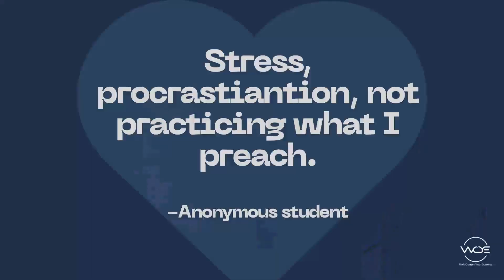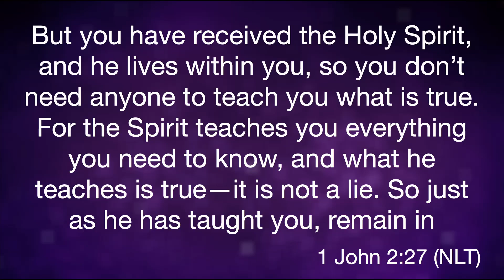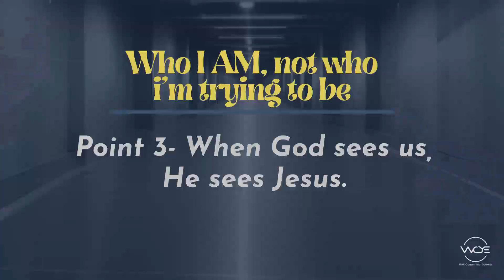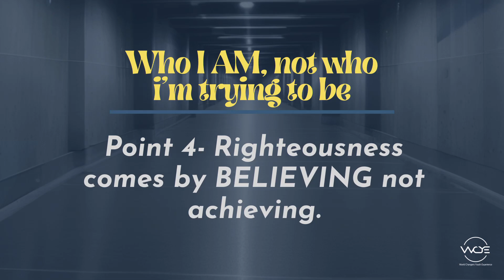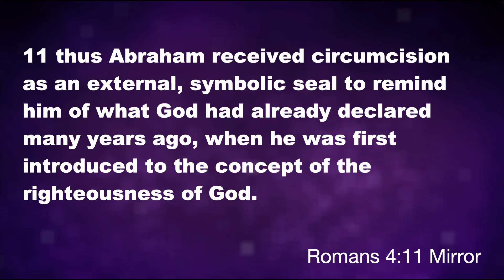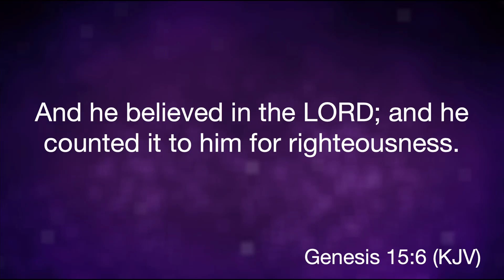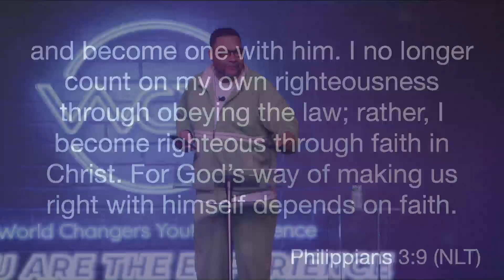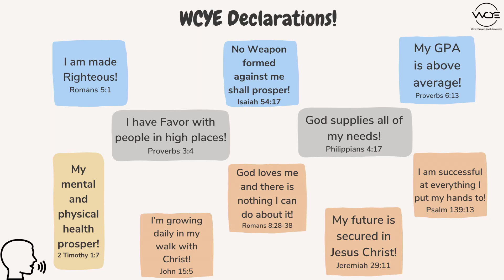What's Next: It's who I am, Not Who I'm Trying To Be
You are currently watching the Sr. High Experience for 9th - 12th graders.

World Changers Youth Experience is the teen ministry for World Changers Church International, where our Pastors are Dr. Creflo and Taffi Dollar. Our mission is to continue developing young people who live in, and extend God’s Grace to generate Hope, Love and the Faith of Jesus Christ within themselves, and everyone they contact.